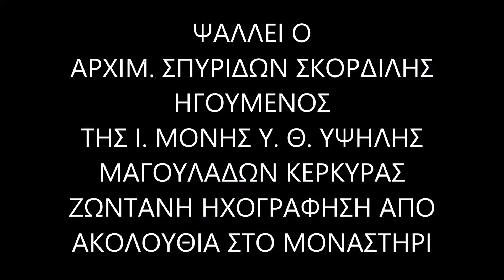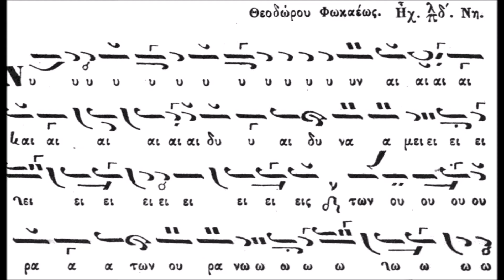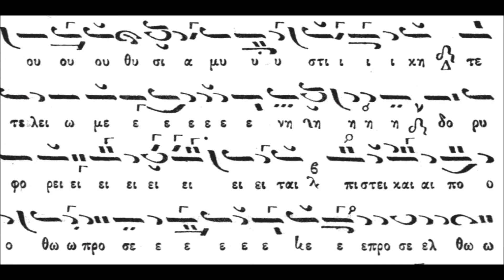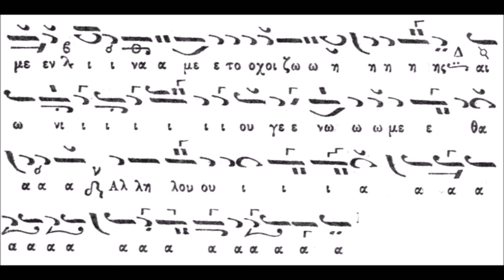ΝΥΝ ΑΙ ΔΥΝΑΜΕΙΣ Θ ΦΩΚΑΕΩΣ πλ Δ π ΣΠΥΡΙΔΩΝ